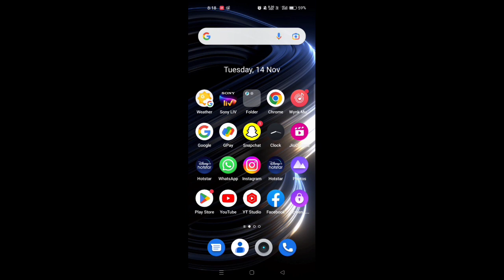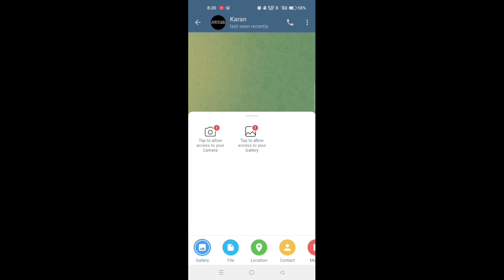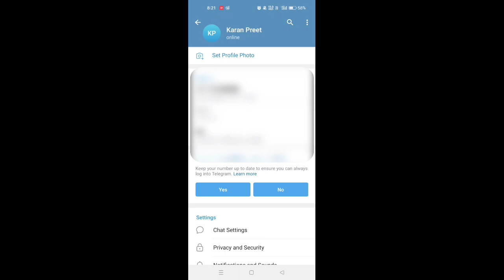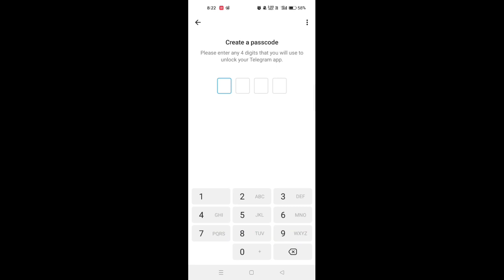What is telegram ? (telegram kya hai) | How telegram is better than WhatsApp | Telegram Channel use?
What is telegram | How to use telegram | Gow telegram is better than WhatsApp | Telegram vs Whatsapp